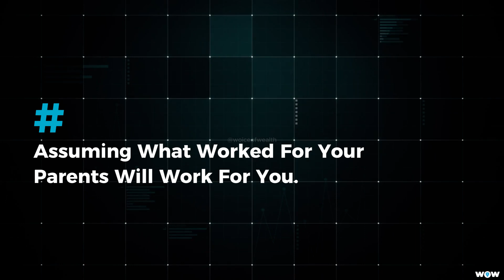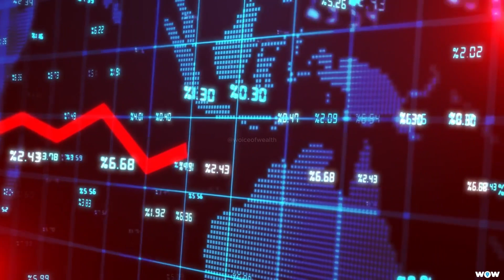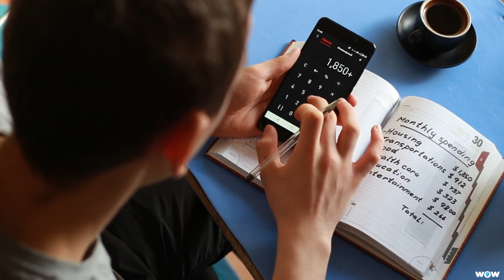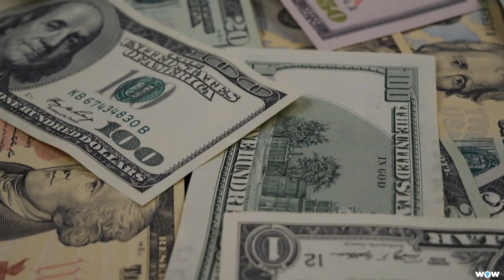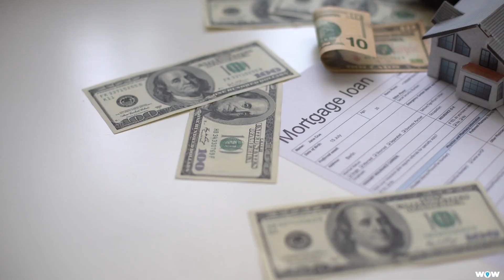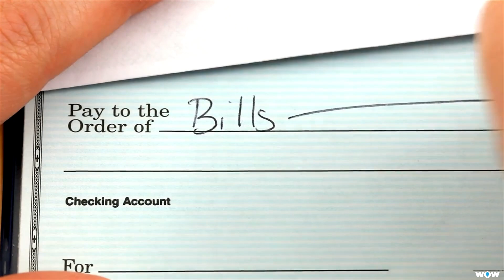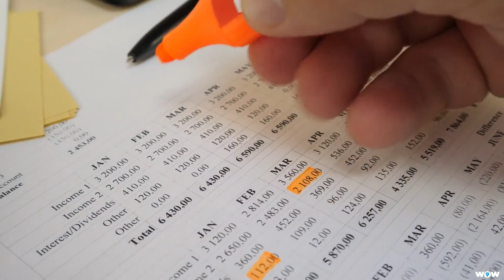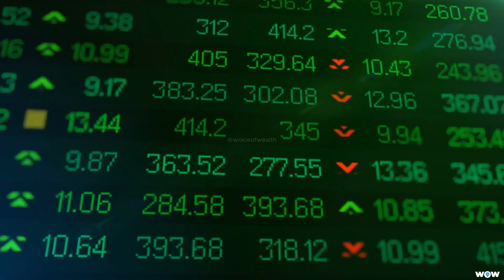7 Personal Finance Mistakes That Will Make You Broke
7 Personal Finance Mistakes That Will Make You Broke

Life is full of ups and downs, and let's be honest, we've all had our share of missteps.  Whether it's buying that flashy gadget we didn't really need or splurging on a spontaneous vacation, we've all made financial choices that, in hindsight, weren't the wisest.

Today, we're here to help you navigate the complex world of personal finance and steer clear of some all-too-common mistakes that could drain your wallet. So, if you're ready to take charge of your financial future, you're in the right place.

In this video, we'll explore 7 personal finance mistakes that could mess up your financial stability. You won't want to miss these insights, so be sure to stick around until the end.

Your support keeps us motivated and helps you stay informed about managing your money wisely.

money mistakes to avoid
personal finance advice
money mistakes to avoid in your 20s
financial education
retirement planning
personal finance mistakes to avoid
reasons why most people are broke
financial independence
reason why you dont have money
money management tips

About "Woice Of Wealth"

Woice of Wealth is your ultimate source for self-improvement, financial education and wealth management.

On our channel, we discuss personal finance, the US economy, the stock market, debt reduction, financial planning for savings, wealth creation, the housing market, business ideas and jobs, tips on how to invest in the stock market from well-known investors, passive income money management, and inflation.

Our mission is to empower you to become a better and wealthier version of yourself. Through our informative and engaging content, we provide you with the tools and knowledge to make informed decisions and take actionable steps towards financial success and personal growth.
From investment strategies to mindset shifts, our channel covers a wide range of topics designed to help you create a life of abundance and prosperity.
The videos are intended to be educational and should not be considered as financial advice.

🎥 FOOTAGE - Creative commons footage licensed under CC-BY 3.0. ► Fair Use: Any third-party content used complies with fair use and is transformative in nature with added meaning and commentary for educational purposes.